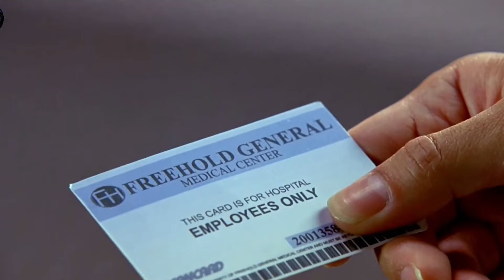TINERII sunt speriați când îl văd pe soțul acestei femei SEXY !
Povestea se învârte în jurul lui Harold Lee și Kumar Patel, cei mai buni prieteni care locuiesc în același apartament și împărtășesc o dragoste comună pentru marijuana. Harold lucrează într-o bancă de investiții, iar Kumar, la îndrumarea tatălui său, încearcă să se înscrie la facultatea de medicină, dar vine vineri, iar prietenii se distrează, consumând cantități nelimitate de marijuana. În timp ce se aflau sub influența drogurilor, Harold și Kumar au văzut într-o zi o reclamă de televiziune pentru White Castle și au decis că trebuie neapărat să meargă acolo.

REZUMAT FILM:  Harold & Kumar Go to White Castle

Dacă vă place rezumatele realizate de noi - atunci nu uitați să puneți like și să scrieți comentarii!

Etichete: Povestire scurtă, repovestire scurtă a filmului, repovestire, repovestire a filmului, repovestire scurtă a intrigii, repovestire scurtă a intrigii, repovestire scurtă a intrigii filmului, repovestirea intrigii filmului, complotul filmului , repovestiri, repovestiri scurte, repovestire de filme, repovestire a filmului, rezumat al filmului, filme, repovestire scurtă, repovestire de filme, filme în câteva minute, un film în 10 minute, scurtmetraj, repovestire scurtă de filme , repovestire de intrigi, repovestire de filme, intrigă scurtă, repovestire scurtă, repovestire rapidă, hai la film, cinema pe scurt, repovestire scurtă, repovestire a intrigii unui film, repovestire scurtă de filme , cele mai bune filme, repovestire ale celor mai bune filme, repovestire de film, repovestire de film, repovestire de film, repovestiri scurte, rezumate, scurtmetraj, TINERII, sunt,  speriați, când, îl văd, pe soțul, acestei, femei, SEXY